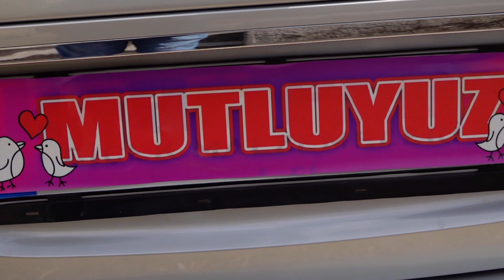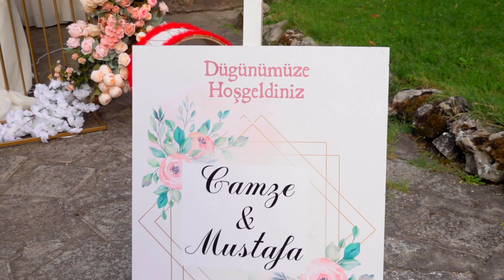Mustafa & Gamze Düğün Klibi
tarih.04.08.2022